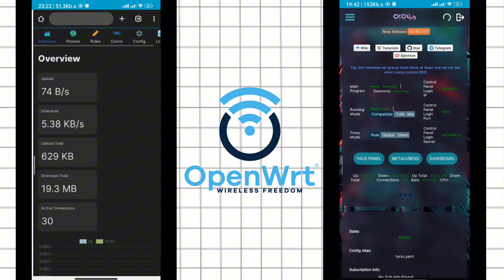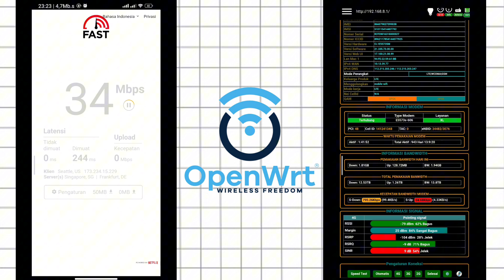Alat STB Admin Dari awal belajar sampai sekarang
Video ini hanya memperlihatkan Device / perangkat openwrt yg di mana kedua perangkat ini sudah cukup lama admin gunakan, mungkin keadaan seperti di video2 adalah alat admin pertama kali belajar openwrt yang admin gunakan skitar 4 tahunan, untuk di video1 admin gunakan sudah skitar 2 tahunan tanpa pas.

🔰🔰🔰 ALAT - ALAT ADMIN 🔰🔰🔰

⏺ VIDEO 1 :

- Stb Hg680p Ram 2GB Openwrt
- Modem Stick E3372h
- Router Tenda
- Kabel LAN
- Antena Catherine Bolic
- BTS Bagus

⏺ VIDEO 2 :

- MiFi E5573 Hilink
- Router Zte
- Kabel LAN
- Antena Catherine Grid
- BTS kurang Bagus

Kedua Alat ini ( Video1 & Video2  ) semua sampai sekarang tetap di gunakan 👌

semoga bermanfaat